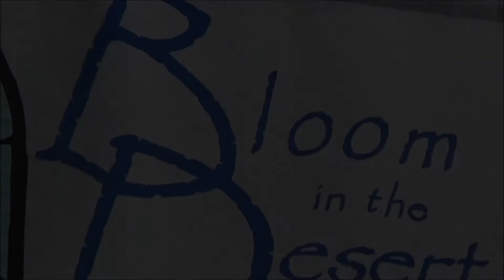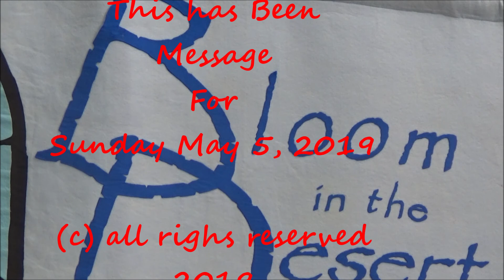Message for Sunday May 5, 2019